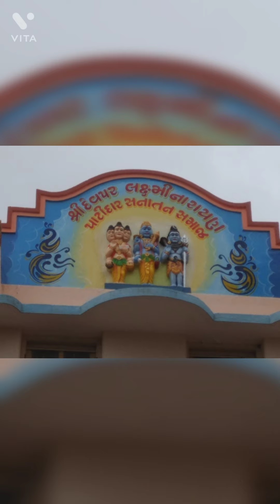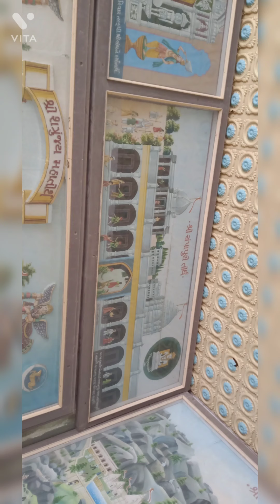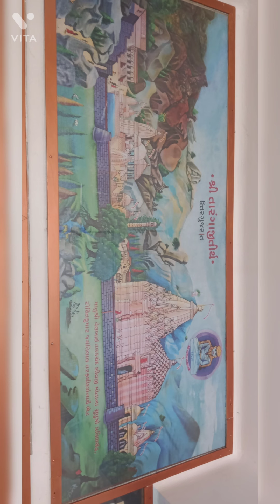ડીઝાઇન પેન્ટીંગ ગેલેરી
ડિઝાઇન પેઇન્ટિંગ ગેલેરી